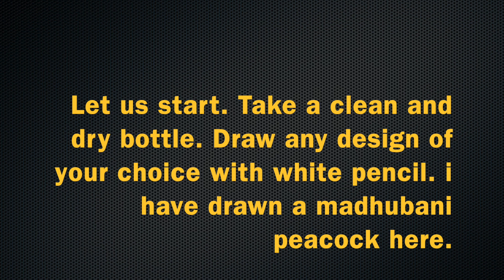DIY - Hand Painted Brown Beer Bottles I Glass painting I Bottle Painting I Waste Bottle Reuse Ideas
Hello everyone !
In this video I've made a very unique & elegant glass bottle designs. Hope you all like this easy and simple Bottle Painting Ideas.

Material used
Empty clean and dry Glass bottle/Beer Bottle
Acrylic Paint -
    White
    Orange
    Leaf Green
    Cerulean Blue

Dotting Tools Purchase Link 👇🏻👇🏻👇🏻